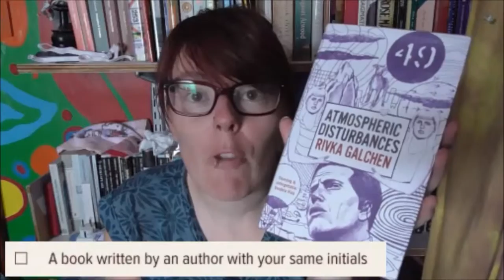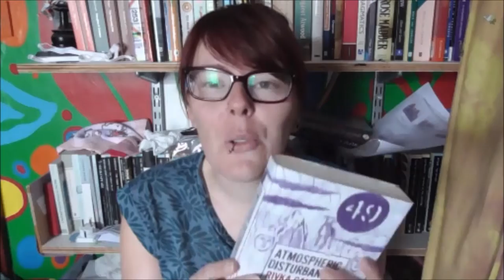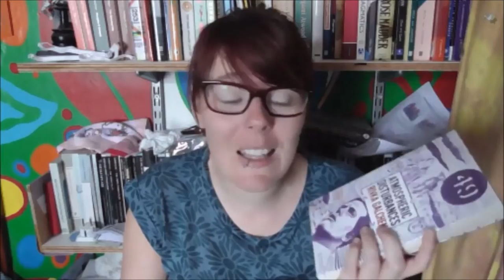Book Review - Atmospheric Disturbances by Rivka Galchen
This is my thirty-first book from the PopSugar 2015 Reading Challenge list - A BOOK WRITTEN BY AN AUTHOR WITH YOUR INITIALS

This book is super weird!  A man comes home to find his wife is gone, and in her place is a woman who looks like his wife and acts like his wife, but isn't his wife!  Then it all goes beyond my understanding! Help!!

A book that came out the year you were born -
A book with bad reviews -
A banned book -
A book based on or turned into a TV show -
A book you started but never finished -